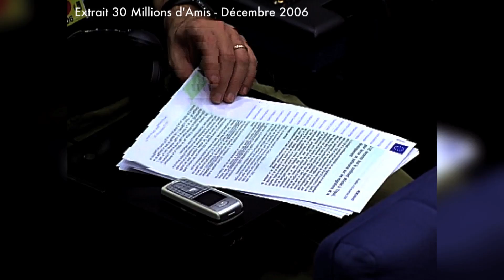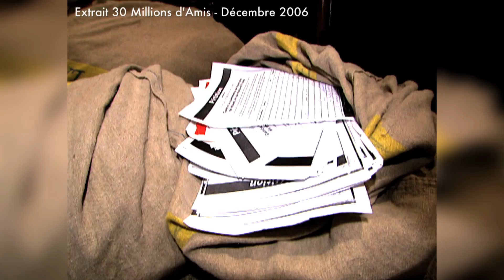Victoire contre la fourrure de chiens et de chats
Après des années de lutte, la Fondation 30 Millions d'Amis a obtenu des eurodéputés l'interdiction stricte et totale du commerce de fourrures de chiens et de chats dans toute l'Union européenne.